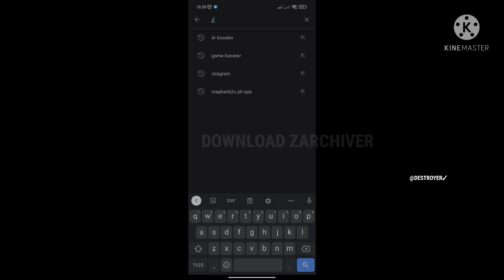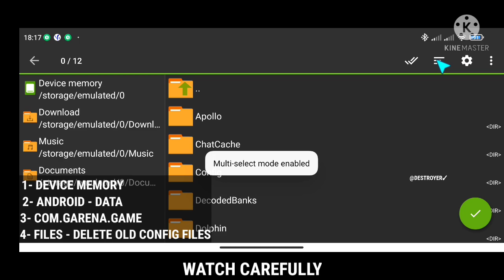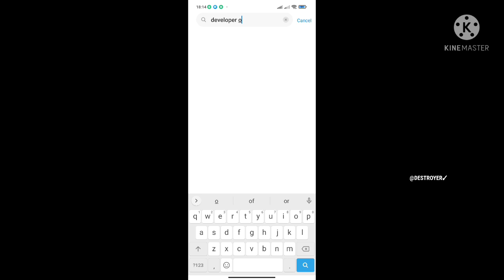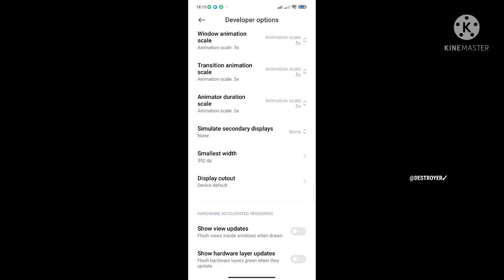GAME BOOSTER FOR CODM FIX LAG LOW END DEVICE | GFX CONFIG OPTIMIZER 100% WORKING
🧠 THESE VIDEO IS SHARING MY KNOWLEDGE, TRICKS ON MOBILE LEGENDS & call of duty mobile : √

TESTED 💯
ITONG CONFIG NATO AY NERERECOMENDA KO SA DEVICE MO,, WORKING SYA ALL DEVICE

🔧 GPU CPU RAM
🔧 FIX LAG CODM
🔧 DELAY FIX CODM
🔧 FIX BLACK SCREEN
🔧 DEVELOPER SETTINGS
🔧 LAG FIX

HIGH PING FIX CODM
CONFIG CODM
LATEST CONFIG